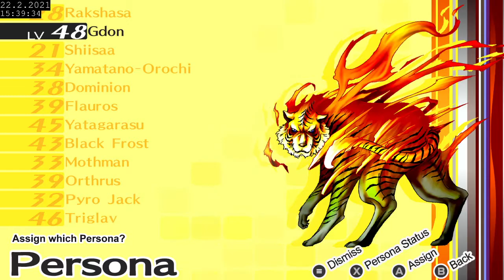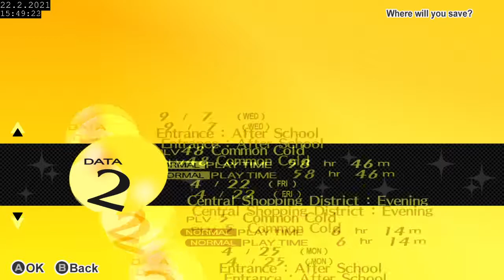Persona 4 Golden Full Playthrough - Part 30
YOU JUST GOT STAR ARCANA'D! TAG YOUR FRIENDS TO TOTALLY STAR ARCANA THEM